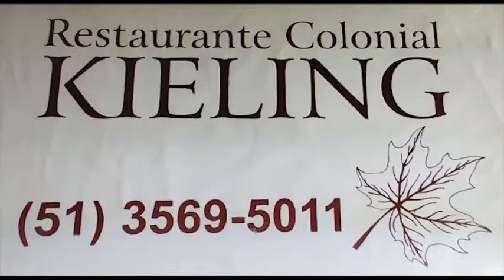Programa TÁ - Denise Azeredo - 21-09-22 - Completo